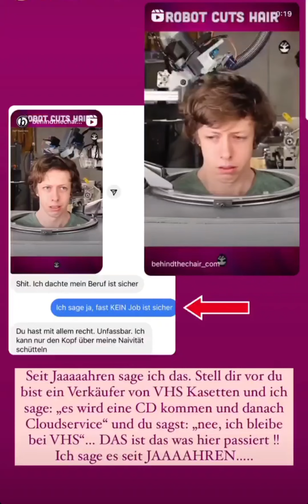Coach Cecil instagram Stories vom 12.03.2022